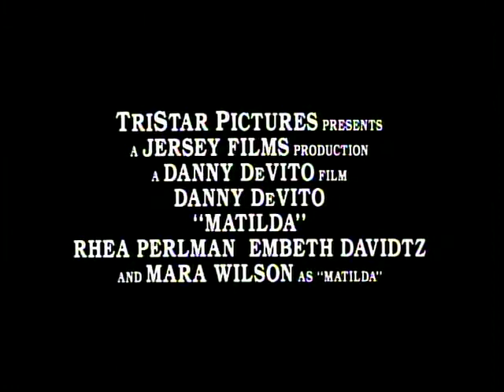Matilda Trailer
Matilda is a 1996 American fantasy comedy-drama film co-produced and directed by Danny DeVito, from a screenplay written by Nicholas Kazan and Robin Swicord. Based on Roald Dahl's 1988 novel of the same name, the film stars Mara Wilson as the title character with DeVito (who also served a dual role as the narrator), Rhea Perlman, Embeth Davidtz and Pam Ferris in supporting roles. The film centers on a young genius girl named Matilda Wormwood, who develops psychokinetic abilities and uses them to deal with her disreputable family and Agatha Trunchbull, the ruthless, oppressive and tyrannical principal of Crunchem Hall Elementary School. Produced by DeVito's Jersey Films and released theatrically in the United States on August 2, 1996 by Sony Pictures Releasing through TriStar Pictures label. Critics praised DeVito's direction and faithfulness to the spirit of the source material. The film grossed $33.5 million in the United States on a $36 million budget.